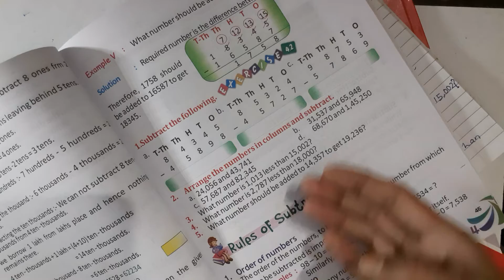Maths || Chapter-4 || Ex-4.2 || Subtraction